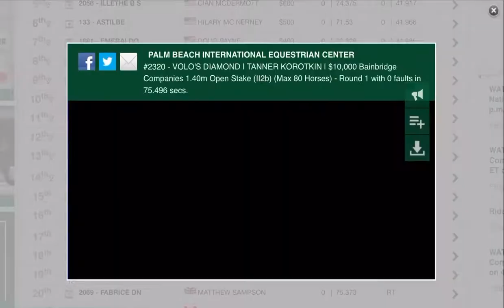Volo’s Diamond & TSK $10,000 Welcome Spring 2, 2022